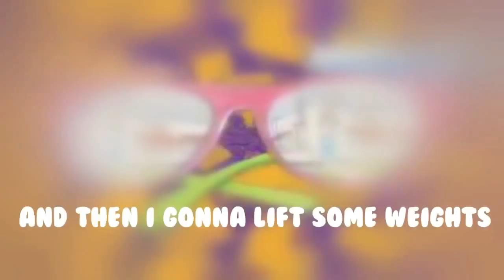Wednesday Thoughts (Morning Edition) 3/23/2016